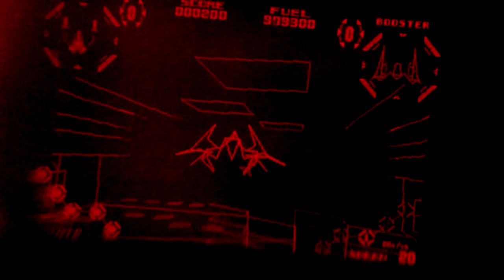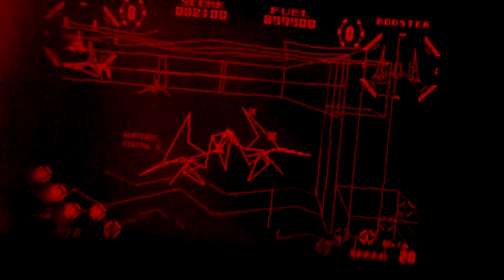Red Alarm - Nintendo Virtual Boy - VGDB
Apresentação e Primeiros minutos do game Red Alarm para Nintendo Virtual Boy.

Jogo gravado no hardware real.